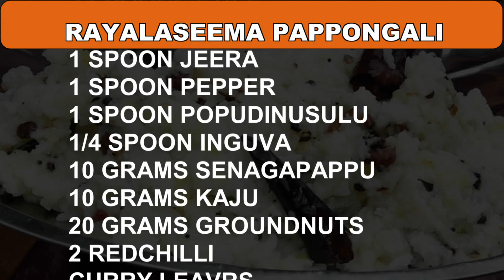రాయలసీమ పప్పు పొంగలి l Easy Pappu Pongali l Healthy INDIAN Tiffen l VILLAGEFOOD4U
రాయలసీమ పప్పు పొంగలి
Easy Pappu Pongali.
ITS A EASY AND TASTEY TIFFEN
ITS VERY EASY DIGESTION FOOD.
THIS IS VERY HEALTHY RECIPE...
THIS RECIPE CHILDRENS LIKES VERY MUCH...
THIS RECIPE FAMOUS IN ANDHRAPRADESH.

INGREDIENTS:

8 GLASS WATER
2 GLASS RICE
1/2 GLASS PESARAPAPPU
2 SPOONS GHEE
5 SPOONS OIL
1 SPOON JEERA
1 SPOON PEPPER
1 SPOON POPUDINUSULU
1/4 SPOON INGUVA
10 GRAMS SENAGAPAPPU
10 GRAMS KAJU
20 GRAMS GROUNDNUTS
2 REDCHILLI
CURRY LEAVRS